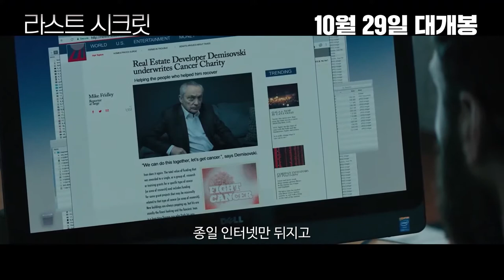[라스트 시크릿] 메인 예고편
3년 전 죽었던 그녀를 마주쳤다

한 장의 사진으로 목격자가 되어버린 ‘샘'
범죄 조직의 타깃이 되며 괴한들의 습격으로 아내 ‘조지아’를 잃는다.
조직의 눈을 피해 정체를 숨긴 채 조용한 삶을 이어가던 중
죽은 ‘조지아’와 똑같이 생긴 배우 ‘로렌’을 보게 된 그는
그녀를 찾아 위험천만한 LA로 돌아가는데…

모든 것을 잃은 한 남자의
진실을 향한 마지막 추격이 시작된다!

[라스트 시크릿] 10월 29일 대개봉